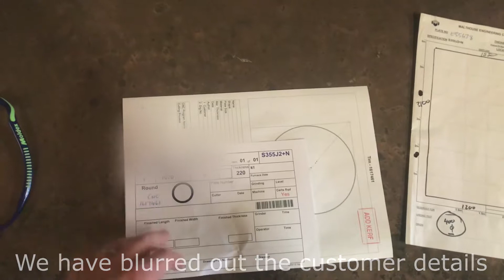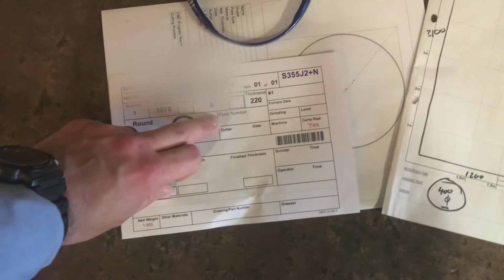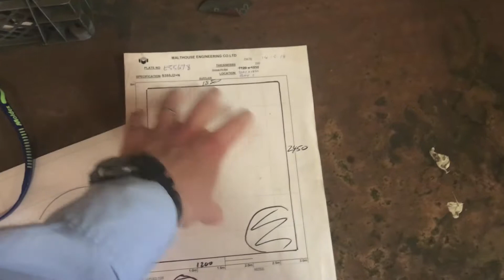Steel traceability during production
Mark explains how we trace steel through production from delivery to cutting and grinding to delivery.